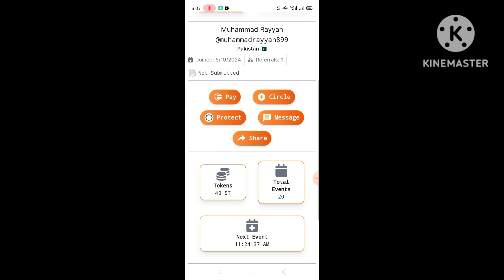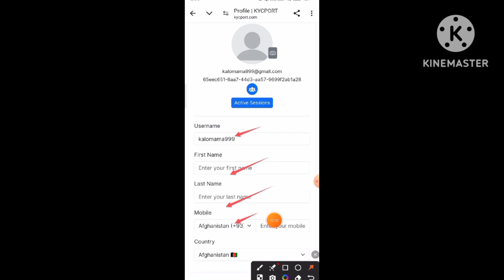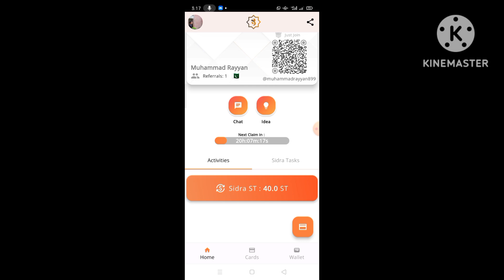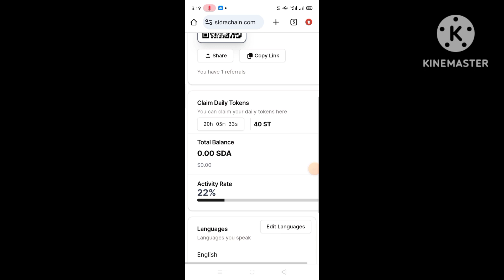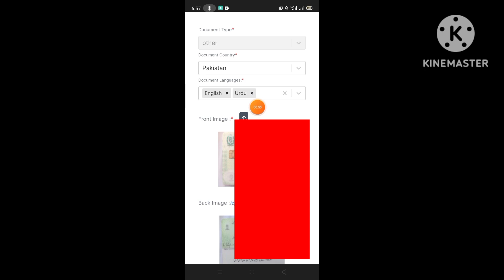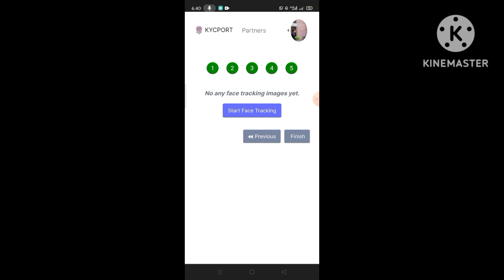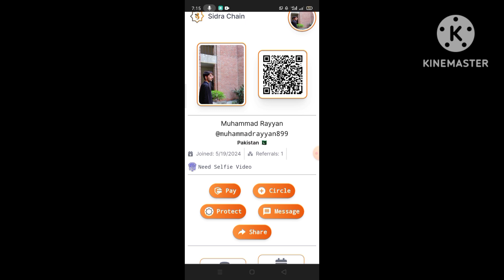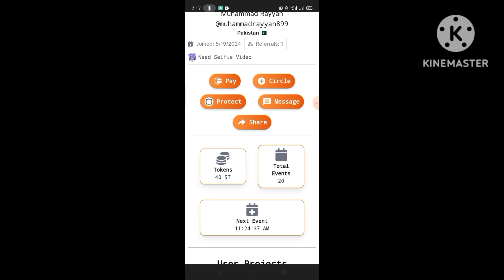How to solve sidra kyc problem| complete sidra profile for kyc verification| sidra kycport solution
How to solve sidra kyc problem| complete sidra profile for kyc verification| sidra kycport solution| Sidra kyc port complete verification

searching keywords 👇👇
How to complete sidra profile
how to complete sidra kycport
sidra chain kyc port
complete sidra profile for kyc verification
sidra live kycport solution
Sidra chain kycport solution
sidra chain kyc issue solved